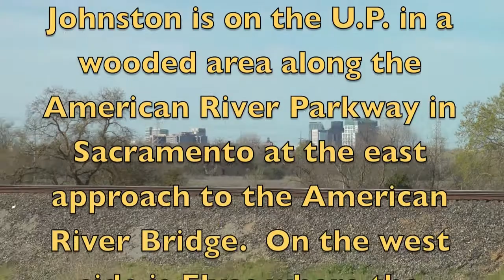A Day with the Calrailfans at Johnston 3-16-13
Calrailfans is a Yahoo Group that meets monthly at some note worthy rail watching location.  On 3-16-13 the location was Johnston which is at the east approach to the American River Bridge in Sacramento, CA.  The group was about 30 people and from 8:30am to 3:30pm there were about 13 trains including the CA Zephyr in both directions.